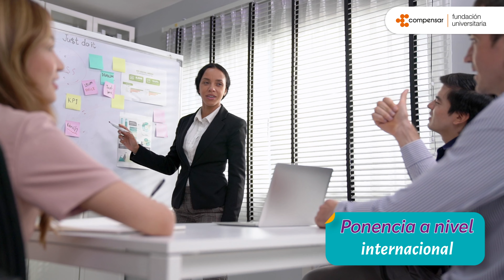Nota meritoria de grado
¡Personas que inspiran! ¿Quieres cumplir con tus objetivos personales?, UCompensar te ayuda a formalizar tus estudios profesionales.